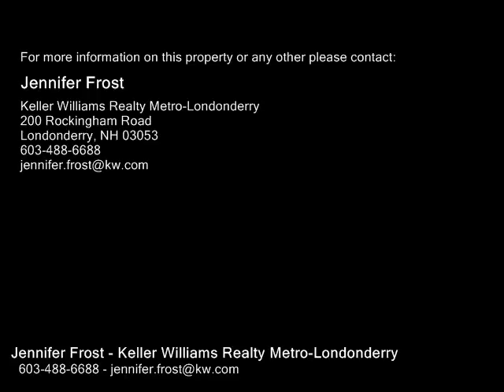29 Wright Road, Derry NH 03038 - Condo - Real Estate - For Sale -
29 Wright Road, Derry NH 03038  Condo  Real Estate  For Sale   Great Value in a country setting!  Open concept, detached 3br, 1.5 bath home in popular Bliss Farm.  Outstanding layout for entertaining.  Features 5year old roof, furnace, and water heater.  Updated kitchen with center island.  Two fireplaces (gas and wood burning).  Flexible first floor plan has plenty of space with family room, living room, and dining area(s). Master bedroom boasts extra deep double closet.  Daylight basement is roughed in for potential finished space.  Deck overlooks fenced yard and wooded buffer. Low monthly $115 association fee covers private roads, septic and common area maintenance.  Homeowners responsible for their individual yards and exteriors, insurance and Pennichuck water.  Plenty of potential, priced to move.  Room sizes and sketch dimensions are approximate.  See attached virtual video tour.

Jennifer Frost
Keller Williams Realty Metro-Londonderry